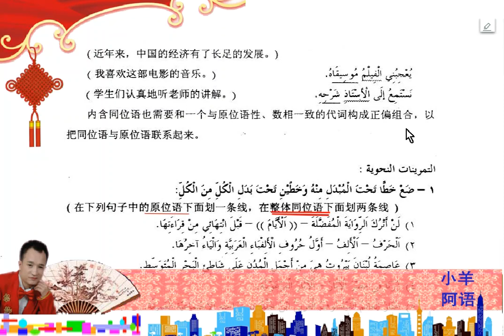13 8新编阿拉伯语第二册第十三课语法注释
新编阿拉伯语第二册第十三课语法注释